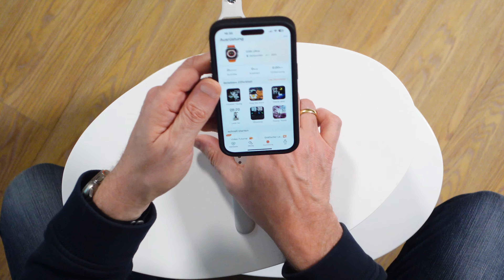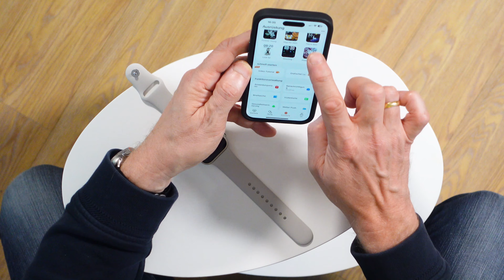Ist das frech? | Sieht aus wie echt! | Apple Watch Ultra Fake | Nur 45 Euro!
Für "nur" 45 Euro könnt ihr euch eine täuschend echt Apple Watch Ultra kaufen.
Doch was kann die Fake Apple Watch? Ich habe mir den Wecker mal genauer angeschaut.

Transparenz-Hinweis:
Das Produkt habe ich selber gekauft, und das Video stellt meine eigene Meinung da.

- E-Scooter

Egret
Hier könnt ihr bei Egret einkaufen und unterstützt dabei unseren Kanal:

 - E-BIKES

- BILD/VIDEO

- GADGETS/TECHNIK
00:00 - Einleitung
01:41 -  Unboxing
13:23 - Kein Fazit